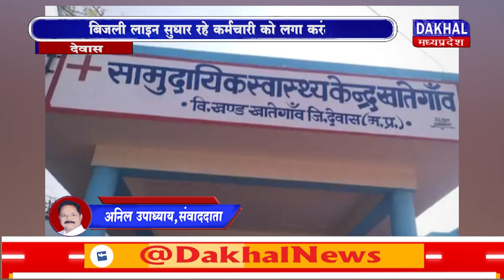DAKHAL NEWS बिजली लाइन सुधार रहे कर्मचारी को लगा करंट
बिजली लाइन सुधार रहे कर्मचारी को लगा करंट
आक्रोशित परिजनों का हाइवे पर हंगामा